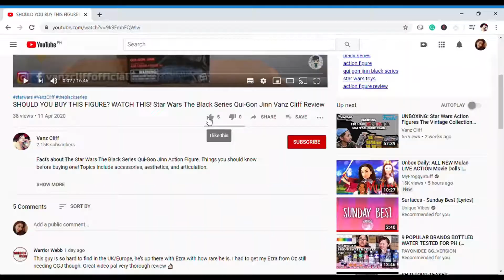Star Wars The Black Series 3.75 Scale Darth Vader Action Figure Review by Vanz Cliff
Facts about Star Wars The Black Series 3.75 Scale Darth Vader Action Figure. Things you should know before buying one! Topics include accessories, aesthetics, and articulation.

WHO'S THAT FIG? EPISODE SEVENTEEN: Star Wars The Black Series 3.75 Scale Darth Vader Action Figure Review

Vanz Cliff did a Review on Star Wars The Black Series 3.75 Scale Darth Vader. There are things that were discussed in this video that may help you decide to get this figure. The question is, "Do we need this in our collection?". This video is a MUST WATCH! All reviews that are being done in this channel are genuine, detailed, and in all honesty.

🔴 If you enjoyed this video help others enjoy it by adding captions in your native language

FULL DISCLOSURE:

This video is NOT sponsored nor did Vanz Cliff RECEIVE any money. Vanz Cliff pays for all the toys that he Reviews which include custom and shipping fees. Therefore he invests his own money into all of these videos and does not have any reason to be bias on a specific action figure or company. All opinions in this video are his own unless stated otherwise.